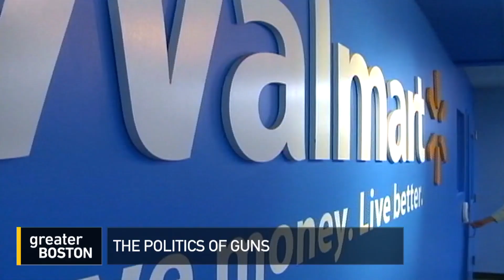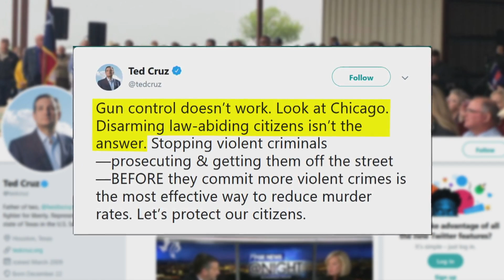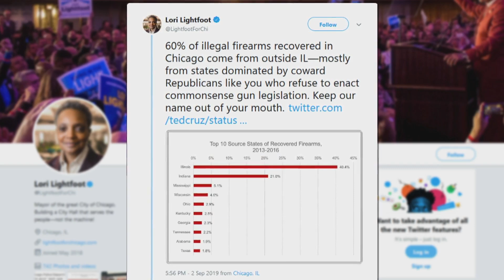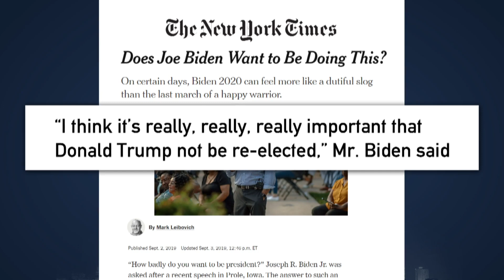The Politics Of Guns Enters 2020 Again After Another Mass Shooting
After a gunman killed seven people and injured 23 more in a brazen daytime drive-by shooting through two Texas towns, some are wondering whether this latest mass shooting will impact the presidential race or not. The attack has highlighted President Trump’s recent flip-flops on instating background checks for firearm purchases, as well as Senator Mitch McConnell’s continued opposition to such a change. Meanwhile, for 2020 Democrats, the primary race kicks into high gear, with the first face-off between Senator Elizabeth Warren and former Vice President Joe Biden just a week away in the next debates. Jim Braude was joined by Sue O’Connell, political commentator on NECN and co-publisher of Bay Windows; and Joe Malone, former Massachusetts state treasurer and Trump supporter.